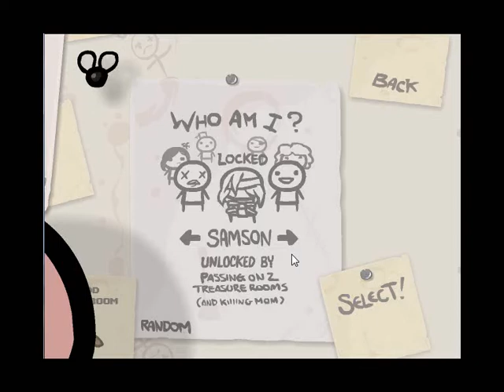The Binding Of Isaac: DLC - Wrath of the Lamb Part 1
Say hello to Isaac again because he got a new $2.99 DLC. Which I brought because how come you say no to him? The game have gotten a lot harder to beat, and throw a bunch of new enemies, item, bosses and new stuff. Will be uploading these randomly. No real idea on anything big for videos.

Enjoy the dark gameplay again.